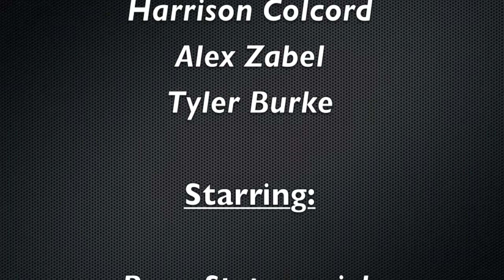English Exam Harrison Colcord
English Satire Project